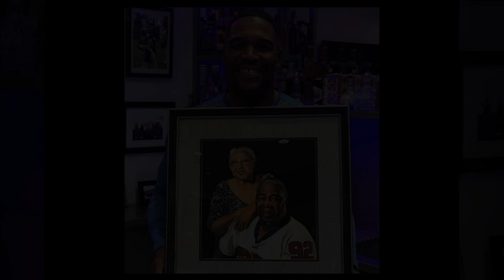New Update!! Breaking News Of Michael Strahan And Kelly Ripa || It will shock you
Good bye